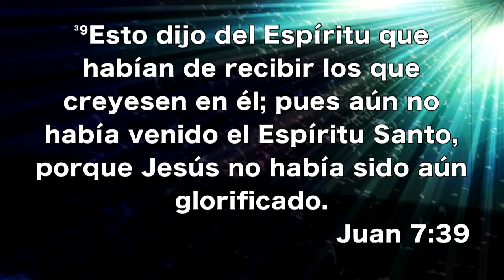Los cuatro niveles del rio de Dios 02